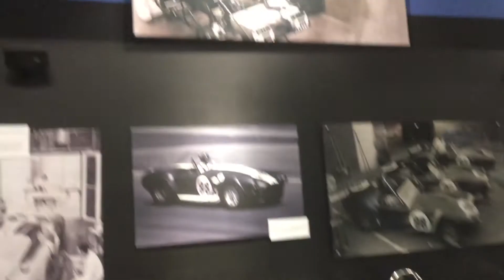Week 7, 2018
Week 7, 2018 is all about vehicles.  First I take a trip to the Shelby Heritage museum and working garage.  Then I ride on a driverless shuttle driven by a guy with an Xbox controller.